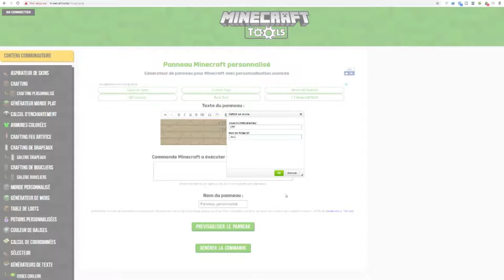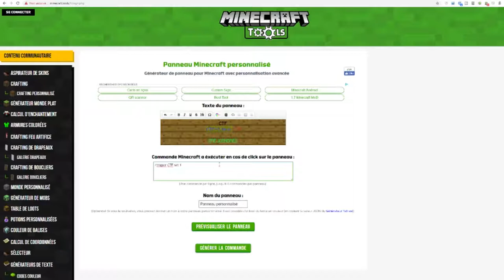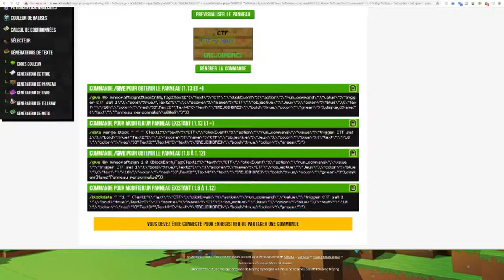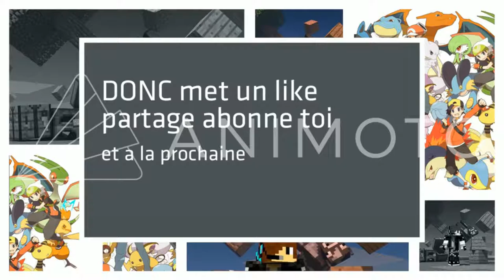PANNEAU CLIQUABLE EN COMMANDES ??? - FAIRE UN CAPTURE THE FLAG